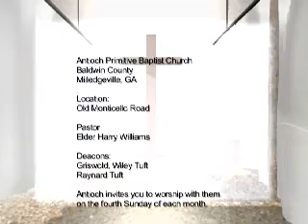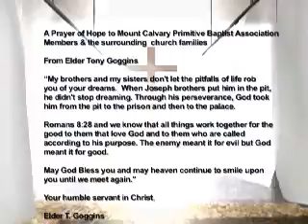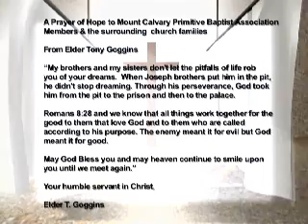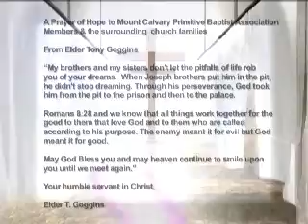The Mid Georgia Fellowship Gospel Show 11-12-07 Part 4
The Mid Georgia Fellowship Gospel Show
Monday nights at 8:00 PM and Saturday Evenings at 6:30 PM.